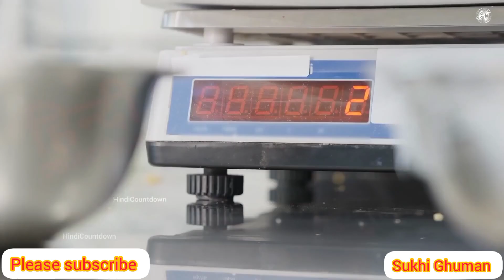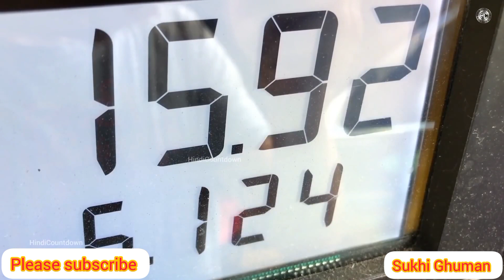देखिए ये लोग हमें कैसे चूना लगाते है | How people are cheating us I watch till end I please Subscrib